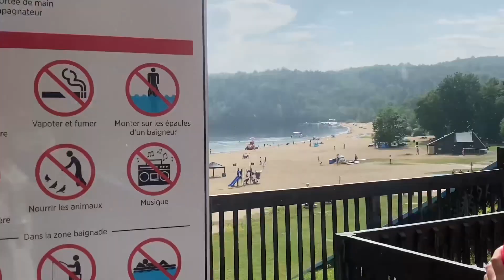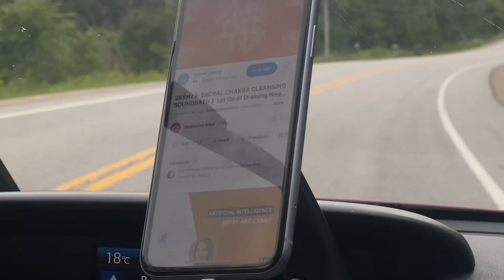First time camping in 10 years - vlog - bimbos in the wild - quebeccore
Growing up in an almond mom household, camping was a summer standard. Until I turned 15 and suddenly I was too cool for it.
Nearly 10 years later, I am making the DECISION to go camping.
Sleeping at 13 degrees, trying to keep the fire alive although its raining so we dont starve to death, delicious hot dogs, high heels and dirty hair…
Welcome to 24 hours in the wild, 3 girls 1 tent edition. 🏕️

Hope to make this a tradition.

Xoxo